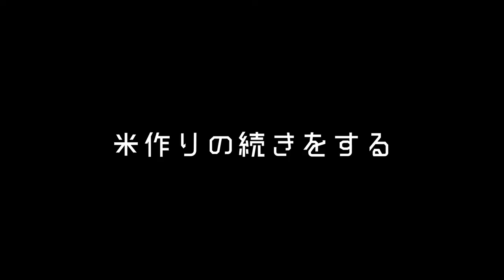#14【ガチ稲作】神の力って、お金を貢ぐことだったんだね「天穂のサクナヒメ」【Elza(エルザ)】